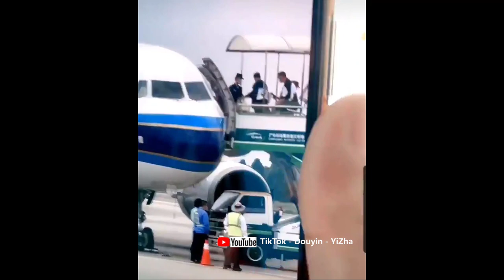11/3/21 (11:00) Wang Yibo departure Beihai airport fly to Changsha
- Cre on video (watermark)